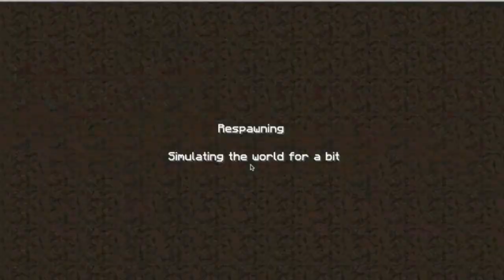Minecraft: The Humble Beginnings - Episode 1 - Creepers...CMON!! Ft. thehumbletifty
Check out the other Krypto Hubs